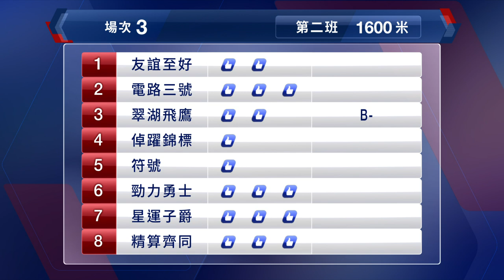【早着先機】20/21 #44 沙田日賽 — 第3場（2月6日）